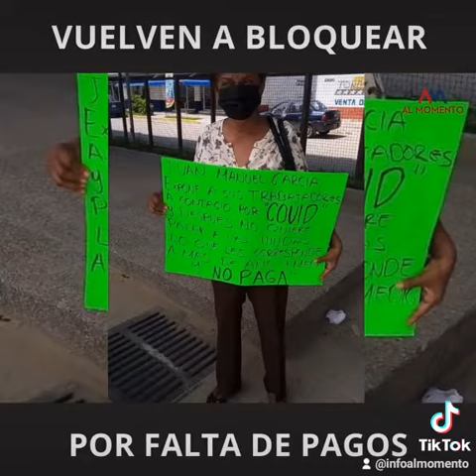LAS BREVES POR LA MAÑANA CON ADRIANA GARAY